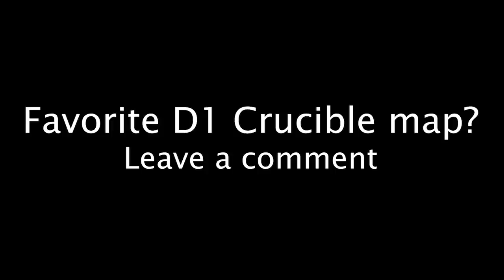UNIVERSAL REMOTE IS BUSTED